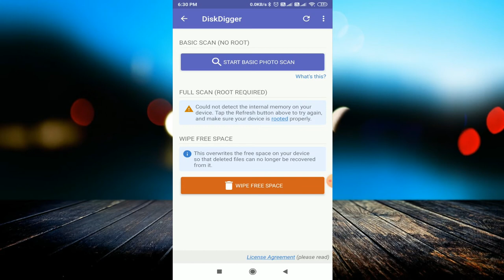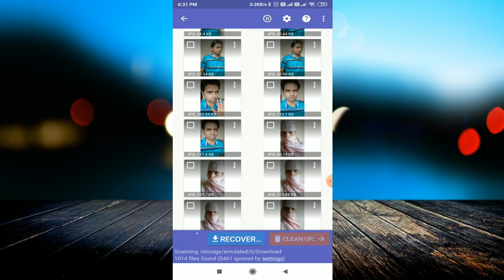पुराने से पुराना deleted data निकालें बस दो Minute में |DiskDigger Photo Recovery App Kaise Use Kare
linked site.